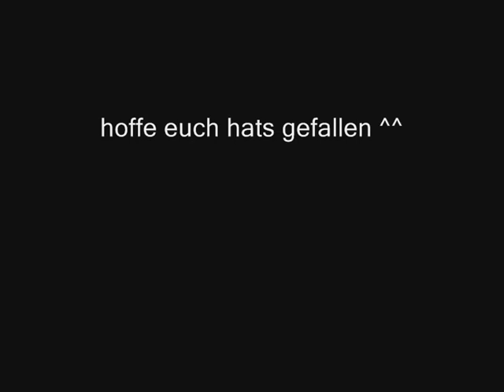Die Akatsuki Verarsche 3